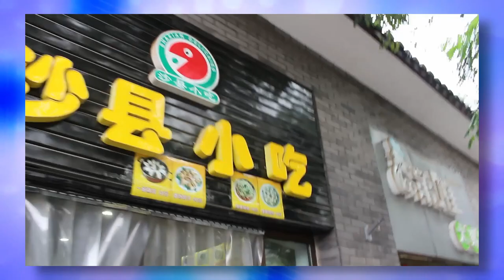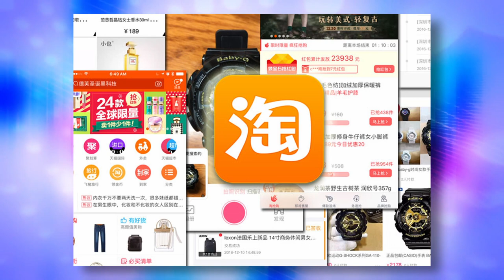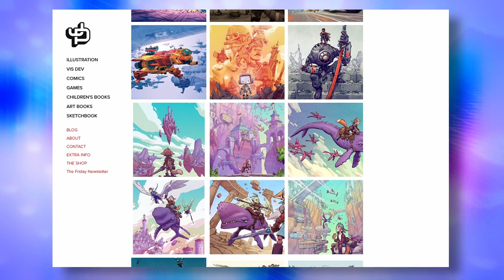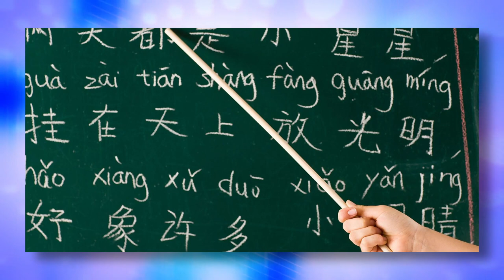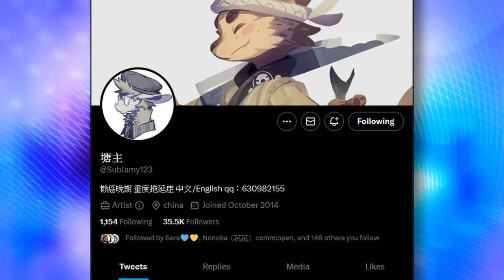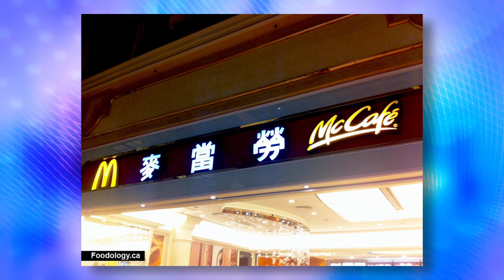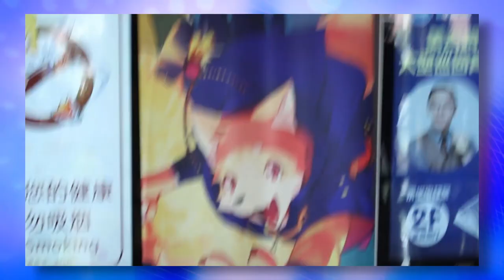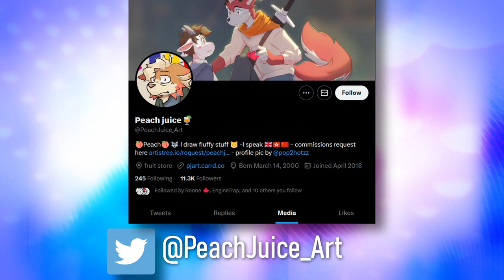From China to Macau and Zootopia to Rocket Raccoon: The Story of Peach [FABP E31]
He has roots in China and Macau, but also technically Hong Kong and the UK. Introducing: Peach. Peach is a furry artist from China, who draws with a hybrid Western-kemono style.

Listen to him as he talks about growing up in China, his journey into art, and more!

You’re tuning into the Fox and Burger Podcast, where we bring you closer to the Asian side of the furry fandom one episode at a time.
Timestamps:
00:00 Teaser
00:30 Intro
01:20 Guest intro
03:28 Getting into the fandom
08:46 Growing up in China
12:43 Moving to Macau
17:07 Is the country you're living in accepting of LGBTQ+
21:33 Getting into art
27:20 Other influential artists
29:44 Western vs Kemono style
32:54 Using English vs Chinese
35:34 Art journey
39:16 Networking & shyness
44:03 Meeting other Chinese and Macau furs
49:55 Chongqing vs London
52:36 Going to cons
54:07 Making merch
57:12 What does China think of furry?
1:01:56 Art advice
1:04:30 Social media shoutout
1:05:10 "Peach" name origin
1:06:39 Outro
Footage Credit:
Other pictures and video provided by Pixabay, and guests and hosts' personal footage.
Intro/Outro Music: Drown Me Out - YVEN
The Fox and Burger Podcast is one segment of our production house, Fox and Burger Productions. The podcast’s goal is twofold: 1, to know more about the Asian furry fandom; and 2, compare and contrast the Asian fandom with the Western one. If you have a guest that you would like to see on the show, please PM us! We will also take questions for our guests, so don’t miss this opportunity to know some amazing furs.